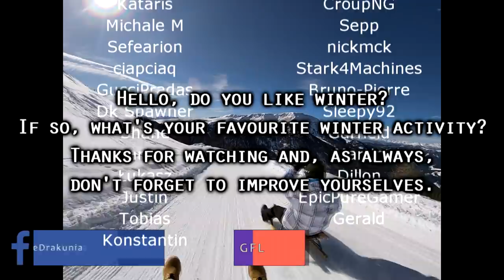Path of Exile 3.12: HEIST DAY #81-82 Highlights MAYHEM 2-3, HE IS THE ONE, UNEXPECTED RIPS and more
50$ Patrons: NONE

Intro Music
Del.